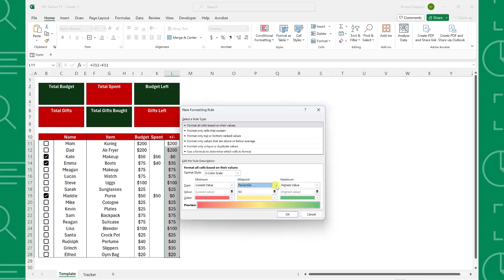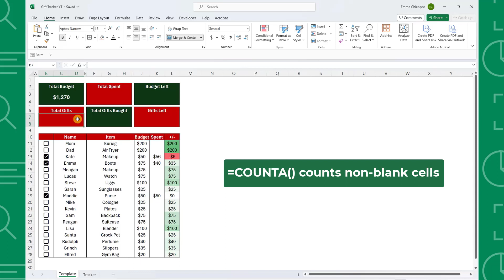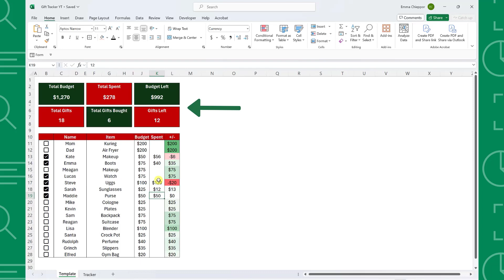How To Create a Holiday Budget & Gift Tracker in Excel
In this tutorial, you'll learn how to build a simple Holiday Gift Tracker in Excel that tracks the total amount you've budgeted for gifts, the total number of gifts you have to purchase, the amount you've spent, the gifts you've bought, and much more! Once the tracker is built, it'll automatically summarize the data as you enter the gifts.

Some of the tools we cover in this tutorial are inserting checkboxes to track data, adding conditional formatting to visualize data, using the SUM, COUNTA, and COUNTIF functions to summarize data, and more.

📩NEWSLETTER
-Unlock the full potential of Excel and PowerPoint with expert tips delivered to your inbox each week

🕰️TIMESTAMPS
'0:00 Intro
'0:25 Download template and enter data
'0:44 Add checkboxes to track gifts bought
'1:14 Calculate amount over/under budget
'1:44 Add color scales to visualize data
'3:01 Summarize total budget and total gifts
'3:40 Summarize total spent and gifts bought
'4:14 Summarize budget left and gifts left to buy
4:42 Wrap up